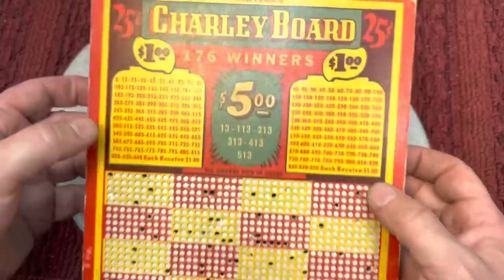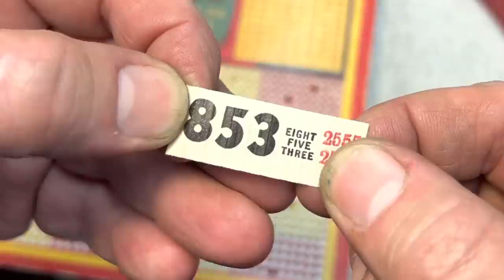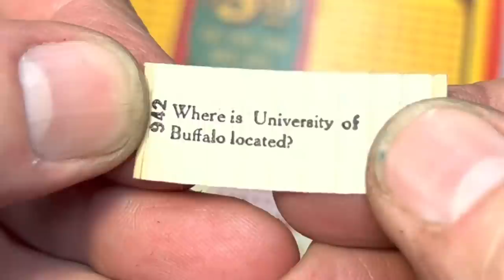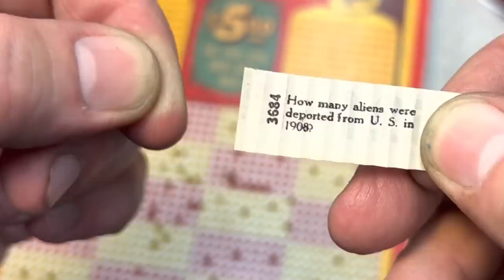Proto Breaker Bar, Kent’s Heavy Ball Peen Hammer Finished and More!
Emerald Green!